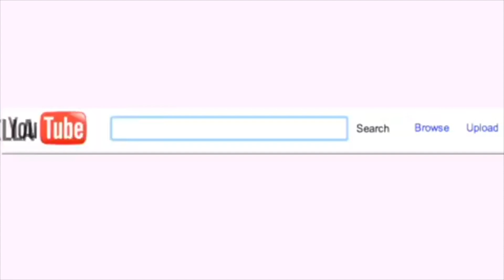HOW TO GET OVER YOUR EX: SIS YOU DON'T NEED HIM!!!!!!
HOW TO GET OVER AN EX, BOO, LIL FLING FT. STEPH AND EMILYI!!

Steph Instagram: @itzstepht
Emily Instagram: @emilys_ears

Checkout my latest styles @trilaceboutique on instagram !